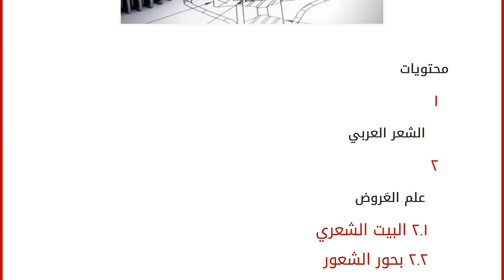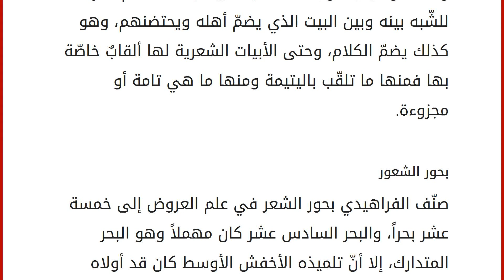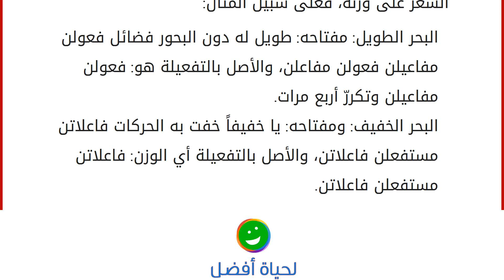ماذا يسمى العلم الذي يدرس أوزان الشعر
محتويات
١ الشعر العربي
٢ علم العَروض
٢.١ البيت الشعري
٢.٢ بحور الشعور الشعر العربي
اهتمّ العرب منذ فجر التاريخ بالشعر العربي، وبزغ اهتمامهم به بما أضفوه عليه من تطورّات حتى أصبح في أكمل صورة. يُمكن تَعريف الشعر بأنّه عبارة عن قول منظوم مُلتزم بوزنٍ وقافية، وتَجدر الإشارة بأنّ ليس كلّ كلامٍ موزون شعر إنّما كل شعر كلام موزون. بدأ علماء اللغة العربية بإيجاد كل ما يُحسّن الشعر العربي ويرتقي به، فأوجدوا علوماً وفروعاً لها تهتمّ بشعرهم، فظهرت عدّة أنواع للشعر كالشعر النثري والموزون، والموشّحات، وتفرّعت أنواع الشعر وفقاً للموقف أو المجال الذي تُلقى به، كما ظهر علم العروض الذي جاء ليهتمّ بأوزان الشعر وبحوره. علم العَروض
يُعنى علم العَروض بالشعر العربي من حيث الوزن وما تدخل عليه من علل وزحافات، ويعود الفضل في إيجاد هذا العلم إلى الخليل بن أحمد الفراهيدي. يمكن تعريف علم العَروض بأنه ذلك العلم الذي ي